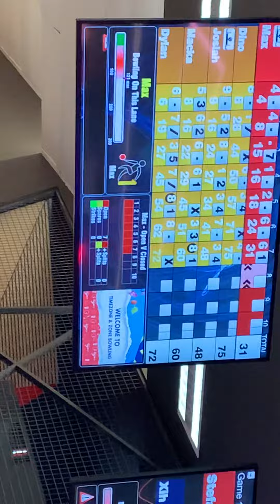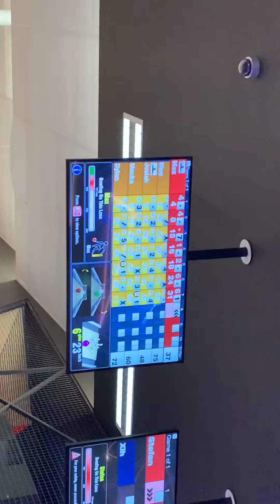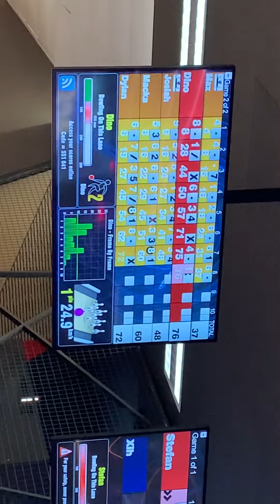8 February 2023